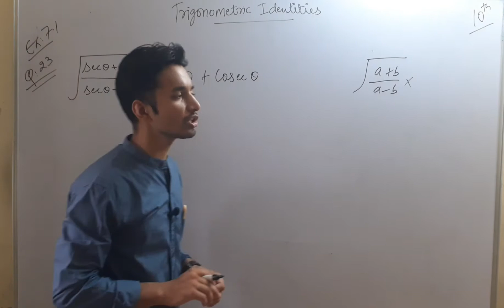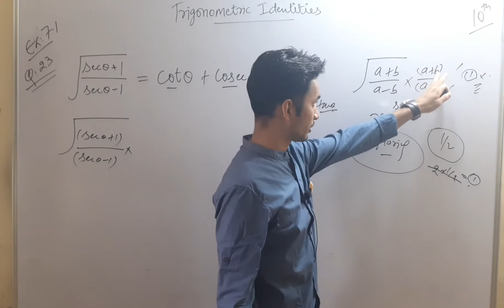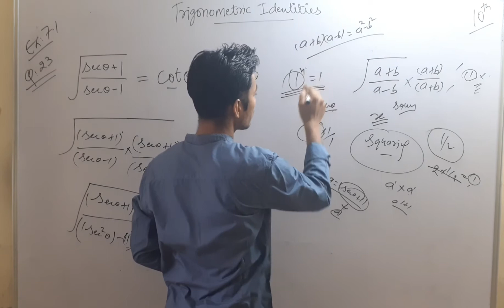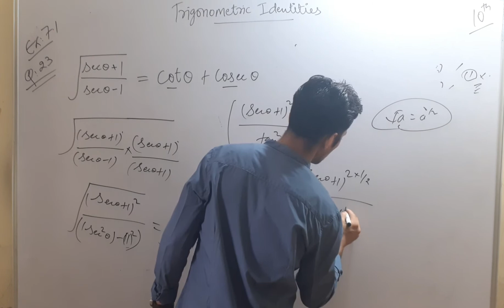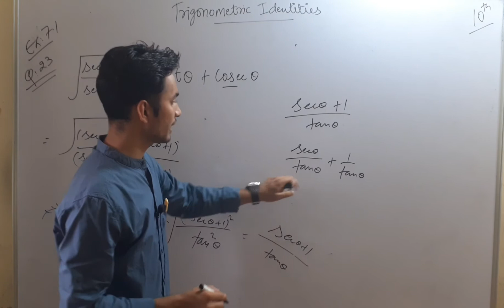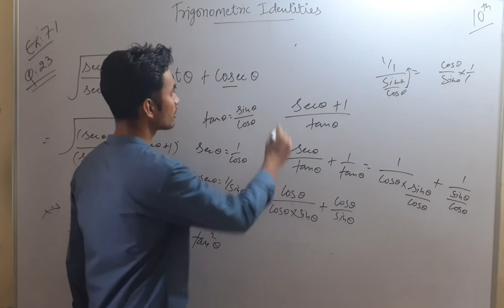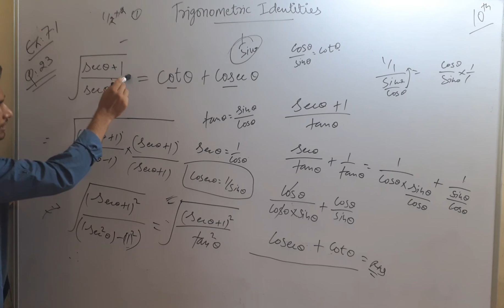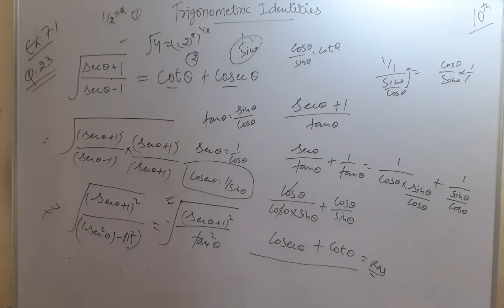Class 10 , Maths (Chapter - 7) Trigonometric Identities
Subject - Maths
Chapter - 7
Trigonometric Identities
Exercise - 7.1
Part